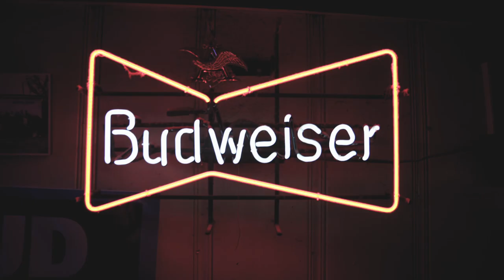Budweiser presents "Somebody to Thank" Episode 2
In this "Somebody to Thank" episode we are featuring the one and only John Marks.  Not only is John a central figure to country music as the Global Head of Country Music at Spotify, he has been a friend and an ally to me for a good number of years now.  I owe much of the success I've had over the past few years to this memorable character.  Here's to you, Mr. Marks!"